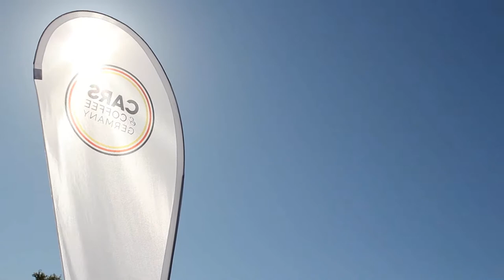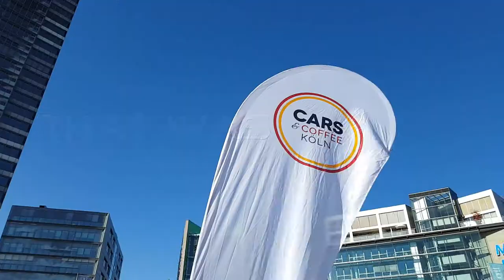Supercar madness - Cars & Coffee Cologne 15-10-2017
Hey people! Another supercar meeting by Cars&Coffee! It was a great day in Cologne! The weather was good, sun was shining, the people are relaxed, everybody enjoyed it. The line-up was realy massive!
Lamborghini, Ferrari, McLaren, Porsche, AMG and many more!
I am not a professional Video-producer but i hope you enjoy it anyway becaus all we care about are the cars.
See more pictures on Facebook and Instagram.

Music
"Summer Breeze" Prod by October Samuel